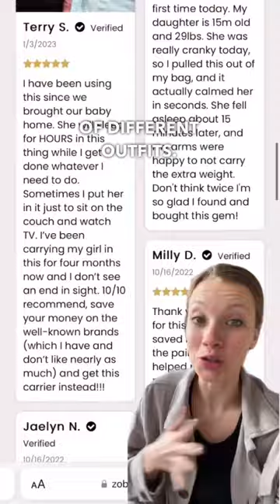Wrap yourself in more snuggles, comfort, and calmness with the best selling Zoberlo Wrap!